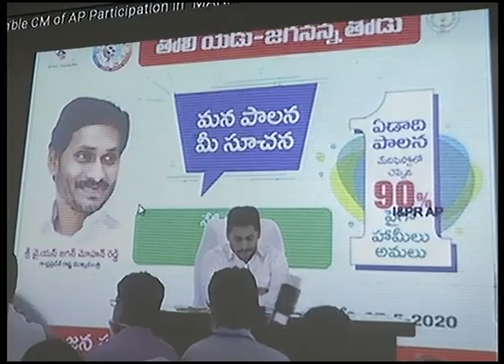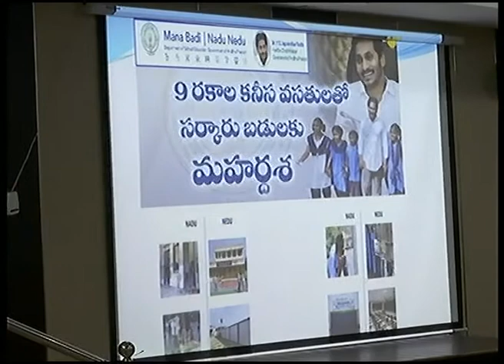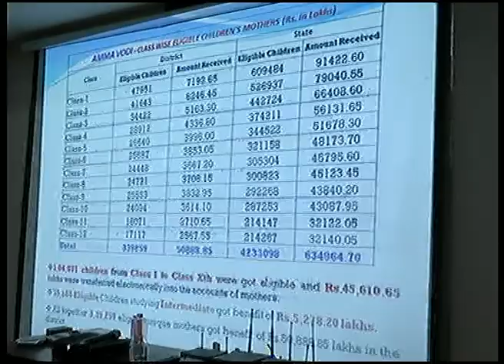27.5.2020-W.G-ELR- MANA PALANA -MEE SUCHANA_ EDUCATION DEPT HON'BLE WOMEN AND CHIEL WELFER MINISTER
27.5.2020-W.G-ELR-MANA PALANA -MEE SUCHANA EDUCATION DEPARTMENT-HON'BLE WOMEN AND CHIEL WELFER MINISTER TANETI VANITHA GARU